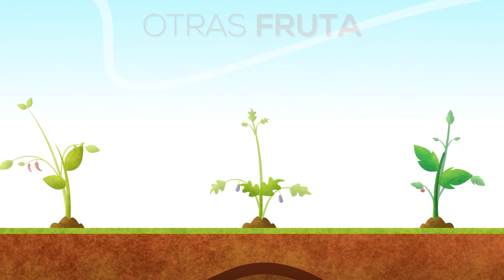El Rincón Verde - StoryTelling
Somos la semilla. Una pequeñísima nave donde cabe lo enorme: células que serán árboles, que serán alimento, sombra, color y vida. Somos la cápsula donde viaja el árbol, la planta, el retoño. Hemos elegido la renovación en lugar del consumo.

Un mismo espacio, una misma tierra, alguna vez son un huerto de jitomates, alguna vez dan pasto, otras dan hojas, otras frutas. Unas veces son aprendizaje, otras trabajo, otras cosecha. En el pequeñísimo espacio de un huerto urbano cabe el alimento de muchas personas, el bienestar de muchas más.

Nuestro proyecto parece un pequeño emprendimiento, fundado sobre nuestra convicción de que nos toca actuar para tener el mundo que queremos. Pero en ese pequeño proyecto caben sueños gigantescos. Los nuestros y los de miles de personas que quieren recuperar su derecho a la salud, al tiempo productivo, a una vida de satisfacción y bienestar.

Queremos que de esta semilla germinen comunidades de amigos, de personas responsables y proactivas. Que de aquí nazcan huertos, mesas llenas, salud. Que gracias a este esfuerzo, los ríos, la tierra, el mar y el aire estén cada vez menos contaminados, y que nuestras ciudades tengan más espacio dedicado a la vida.

Como en la naturaleza, sabemos que de cada semilla nacerán miles de semillas. Es nuestro sueño ver germinar muchos proyectos como el nuestro. Que de esta semilla nazca un mundo nuevo.